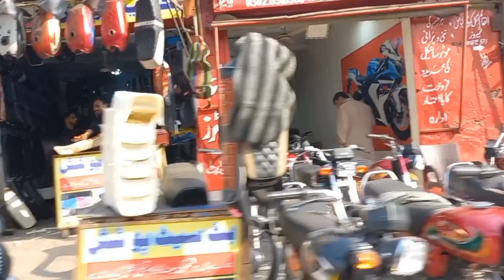Lahore pakistan !! Walking tour of town ship !! Lahore ki sair !!Town ship Bazar Lahore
business point plus